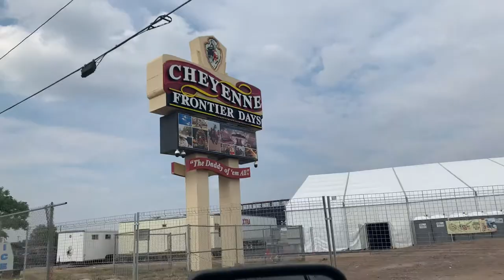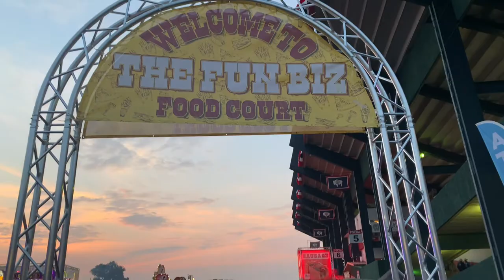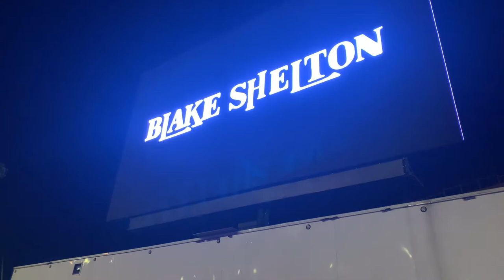DAY IN THE LIFE: Cheyenne Frontier Days!! Spontaneous trip to Wyoming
In today’s vlog Austin and I take a spur-of-the moment road trip to Cheyenne, Wyoming for a huge event known as Cheyenne Frontier Days. The last time I was here I think I was around 13 years old!!
We had a great time listening to music, walking around the carnival, and of course seeing Blake Shelton live!

I hope you enjoyed this video and I’m so happy to have these memories to look back on 💕

Megan ✨

Check my Poshmark for any items that need a new home

CAMERA: Canon EOS Rebel T7
EDIT: iMovie // Splice
THUMBNAIL: Lightroom and Canva